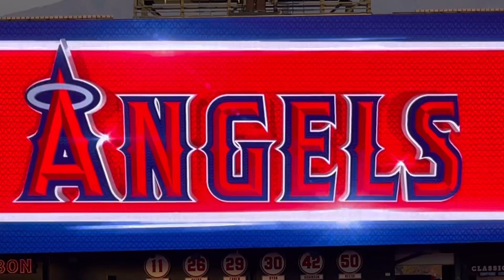マーシュ選手がホームランを放ちました😂【２番DH・大谷翔平選手】対ニューヨーク・メッツ第1戦＠エンジェル・スタジアム6/10/2022